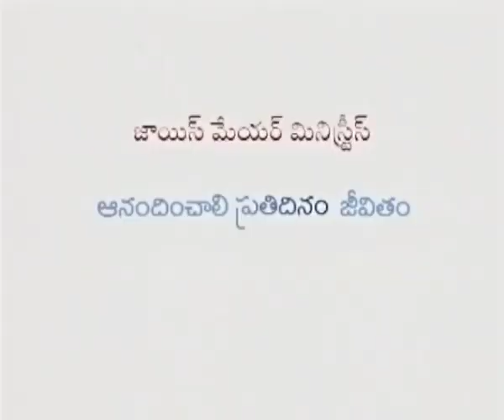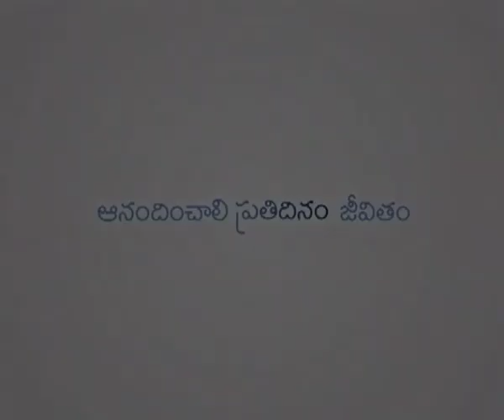ఆత్మవిశ్వాసము గల స్త్రీ - స్టూడియో చర్చ - Confident Women Studio Discussion Part 2 - Joyce Meyer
Confident Women Studio Discussion Telugu
ఆత్మవిశ్వాసము గల స్త్రీ - స్టూడియో చర్చ